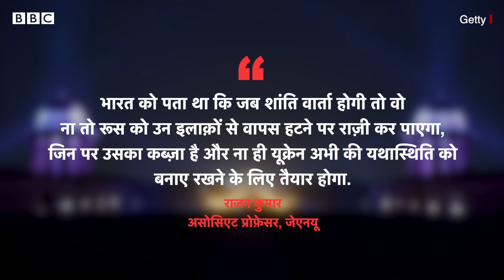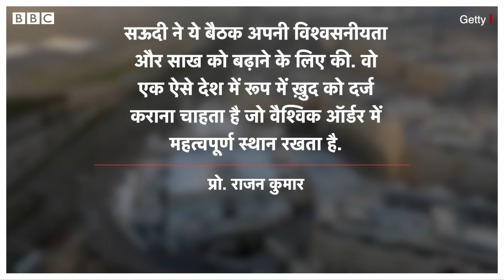Saudi Arab ने क्या India से पहले बाज़ी मार ली या इसके मायने कुछ और हैं? (BBC Hindi)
सऊदी अरब ने यूक्रेन में जारी जंग को ख़त्म करने के लिए जिस पहल की शुरुआत की है, उसकी उम्मीद भारत से की जा रही थी. कहा जा रहा था कि भारत का संबंध यूक्रेन और रूस दोनों से अच्छे हैं, इसलिए उसकी विश्वसनीयता इस मामले में ज़्यादा मज़बूत है. भारत की छवि पश्चिम परस्त मुल्क के रूप में भी नहीं है, ऐसे में रूस भारत की ऐसी किसी भी पहल को ख़ारिज नहीं करेगा. लेकिन भारत अब तक ऐसा कोई क़दम नहीं उठा पाया है और सऊदी अरब ने इसकी शुरुआत कर दी है. क्या सऊदी अरब इस मामले में बढ़त बनाता दिख रहा है? भारत ने सार्वजनिक रूप से ऐसी पहल अब तक क्यों नहीं की?

वीडियो एडिटिंगः दीपक जसरोटिया